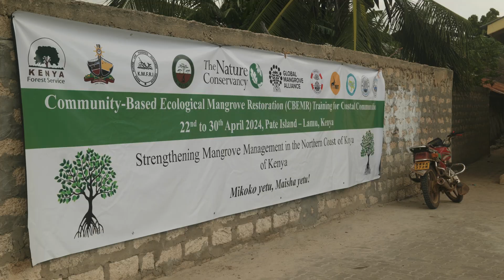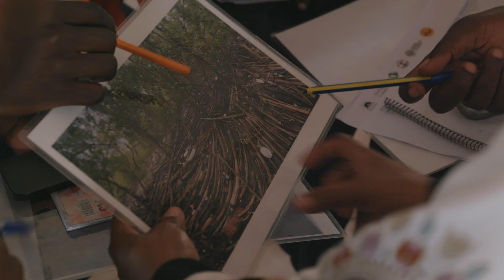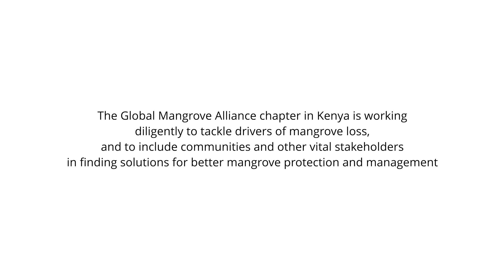Reimagining mangrove restoration in Kenya | Global Mangrove Alliance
Government agencies, community groups, NGOs gathered in Lamu County, Kenya with the Global Mangrove Alliance Kenya chapter to take a community-based ecological mangrove restoration training with Mangrove Action Project.

The Global Mangrove Alliance is rallying the world around mangroves with the goals to Halt loss, Restore half, and Double protection of mangroves by 2030.

Read more stories and initiatives around mangroves on our Knowledge Hub

Join the Global Mangrove Alliance to turn the tide on mangrove loss.